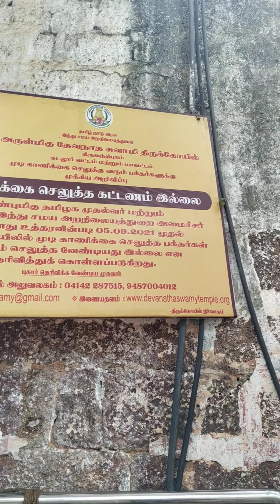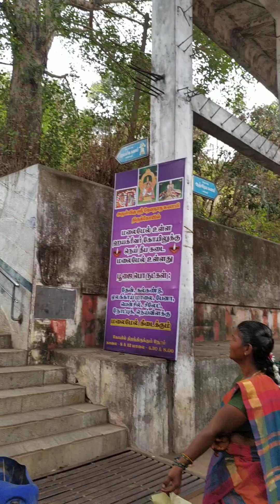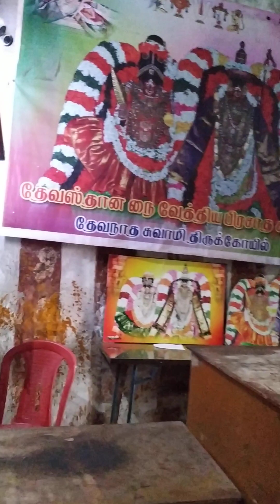Devanathaswamy temple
This temple is an old temple in Thiruvanthipuram,  Thirupathiripuliyur. South Arcot district, Tamil Nadu. Details are available.